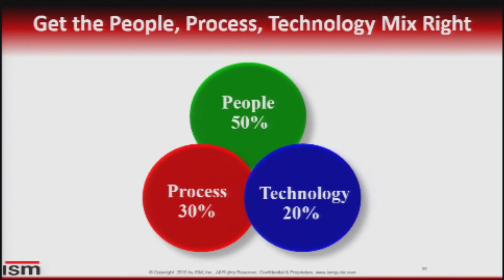What's the Right Mix in a Sound CRM Strategy?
ISM, Inc. President Barton Goldenberg breaks down the mix of people, process, and technology in a sound long-term customer engagement strategy in this clip from CRM evolution 2018.